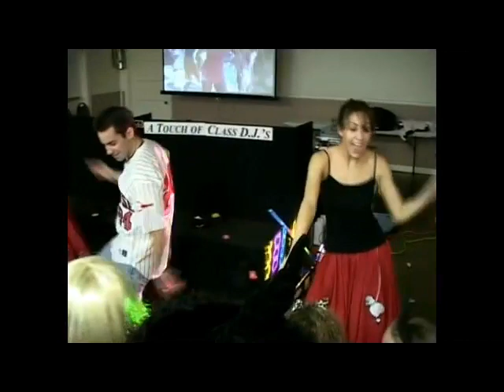HIGH SCHOOL MUSICIAL PARTY PART 1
MAKE YOUR WEDDING AN EPIC EVENT WITH A TOUCH OF CLASS DJS / PHOTOGRAPHY / VIDEO.